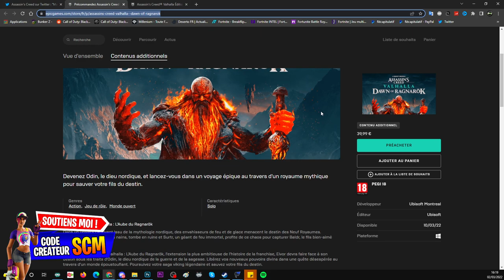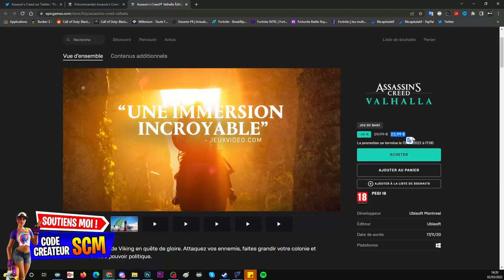ASSASSIN'S CREED EZIO AUDITORE SUR FORTNITE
COMMENT AVOIR LE SKIN ASSASSIN'S CREED EZIO AUDITORE SUR FORTNITE, INFO PACK SKIN ASSASSIN'S CREED

Lien pour acheter assassin's creed vahala sur epic game et obtenir le skin assassin's creed ezio auditore

Lien pour acheter le dlc l'aube du ragnarök sur epic game et obtenir le skin assassin's creed ezio auditore

▬▬▬▬▬▬▬ • BIENVENUE 😍 • ▬▬▬▬▬▬▬

▬▬▬▬▬▬▬ • PARTENAIRES 💪 • ▬▬▬▬▬▬▬

👉StealthGamer:
"SOISCOOLMEC"
"STRIKESOISCOOL"

TikTok "SoisCoolMecYTB"
👻Snapchat "soiscoolmec"

.▬▬▬▬▬▬▬ • TOP DON 💰 • ▬▬▬▬▬▬▬

▬▬▬▬▬▬▬ • MUSIQUE OUTRO 🎵 • ▬▬▬▬▬▬▬